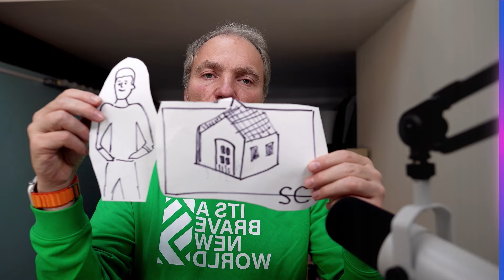4 solutions pour sortir de l'argent d'une SCI à l'IS ✅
*💝 2 MOIS DE COMPTA OFFERTS POUR LA SAINT VALENTIN EN CLIQUANT ICI*

Réussir à sortir de l'argent d'une société civile immobilière à l'impôt sur les sociétés peut s'avérer compliqué.
Une SCI se distingue d'une société par le fait de détenir des biens immobiliers.
En général, elle est à l'impôt sur le revenu. Mais il est tout à fait possible d'opter pour l'IS afin de déduire un maximum de frais (frais d'agences immobilières, frais de notaire, amortissements de biens...).

Il existe plusieurs moyens pour récupérer de l'argent d'une SCI à l'IS. Entre compte courant d'associés, versement de salaires ou de dividendes, ou encore dissolution, on t'explique ces 4 solutions en détails afin de prendre les bonnes décisions pour sortir de l'argent de ta SCI.

00:00 - Introduction : sortir de l'argent d'une SCI à l'IS
00:36 - Le retrait du compte courant d'associés
02:06 - Le versement de dividendes en SCI à l'IS
04:31 - La rémunération en SCI à l'IS
06:23 - La dissolution de la SCI à l'IS

✅ Dougs, c’est l’expert-comptable en ligne qui vous simplifie vraiment la vie !

📩 Les recettes de l'entrepreneur, c'est 1 mail par mois pour devenir un entrepreneur étoilé ⭐️ Inscrivez-vous à notre newsletter

Plus de contenus sur la comptabilité, la création et le développement de votre entreprise sur notre blog